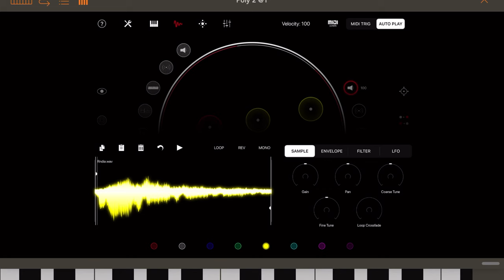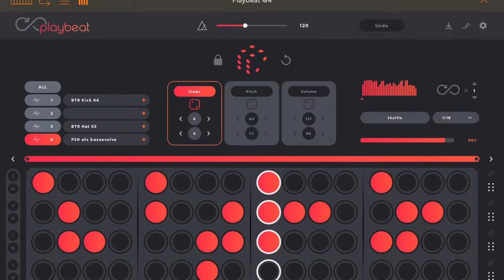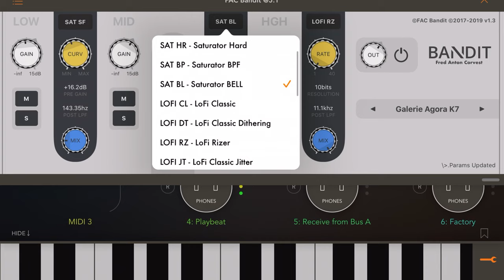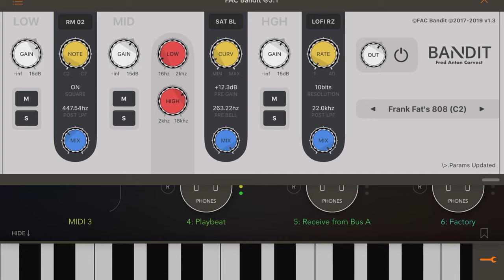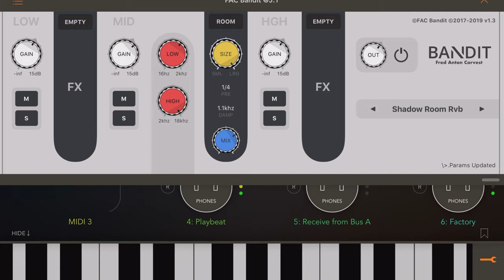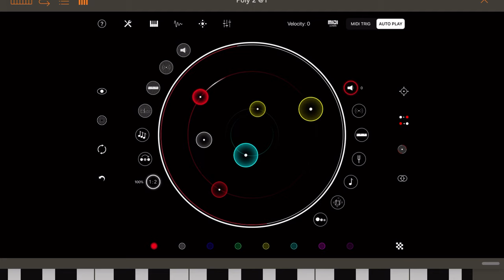Poly 2 with friends !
fun with this weeks new music apps.